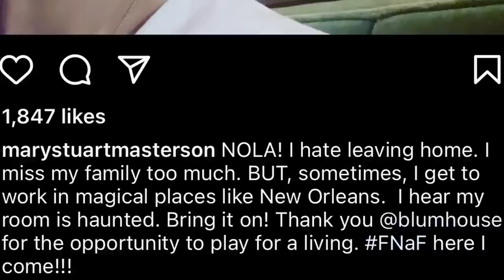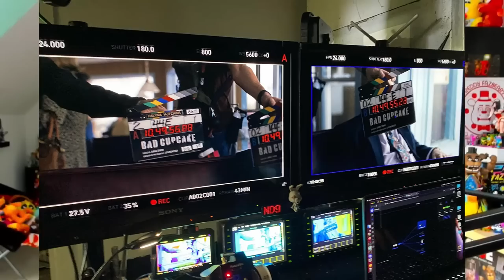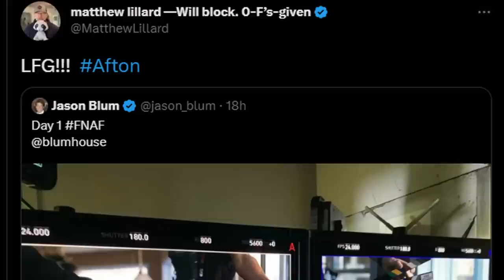FNAF MOVIE FIRST LOOK! Set Photos, Leaked Locations, More Cast - Five Nights at Freddy's Movie News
Five Nights at Freddy's (FNAF) Movie by Blumhouse FIRST LOOK! Set Photos, Leaked Locations, Day 1 Filming, More Cast Reveals!